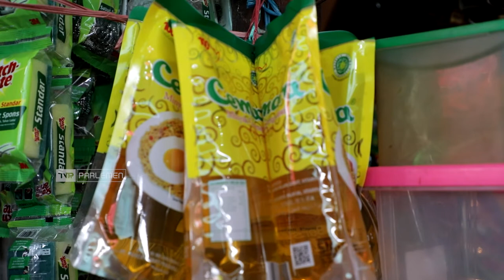Harga Minyak Goreng Harus Segera Dinormalkan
Komisi enam DPR RI menyoroti kelangkaan stok minyak goreng, yang mengakibatkan harga minyak goreng menjadi mahal. Komisi enam menilai kebijakan yang dikeluarkan pemerintah seperti penerapan harga eceran tertinggi, belum efektif menekan harga minyak goreng.

Narasumber : Abdul Hakim Bafagih / Anggota Komisi VI DPR RI / F-PAN / Dapil Jatim VIII
Melani Leimena Suharli / Anggota Komisi VI DPR RI/ F-PD / Dapil DKI Jakarta II